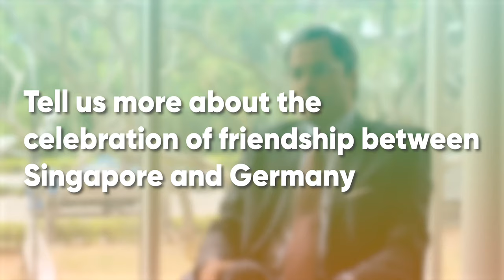Kahchun Wong shares his musical journey with Bandwagon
Ahead of Beethoven im Garten 2019, Bandwagon spoke to Singaporean wunderkind conductor Kahchun Wong about his story, the importance of Beethoven's legacy, the evolution of the relationship between Singapore and Germany and more.

Beethoven im Garten is a gift of music from the German people to all Singaporeans, presented by the German embassy in Singapore in partnership with the Nuremberg Symphony Orchestra and the Yong Siew Toh Conservatory of Music.

Filmed by M. Ridwan
Edited by Dan Iskandar and Chanel Liew